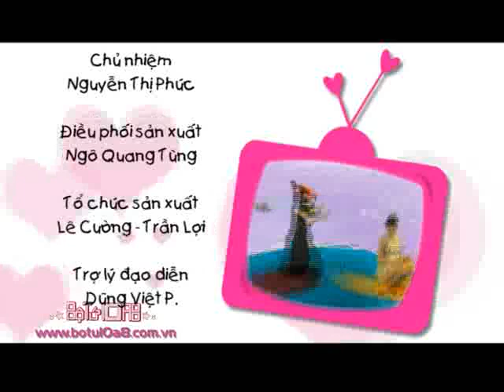Bộ tứ 10A8 - Tập 190 - Sạch trường sạch lớp